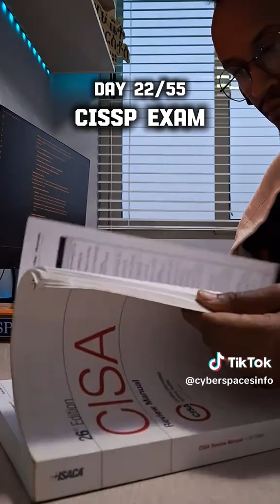Day 22 | Yani's 55-Day CISSP Challenge | SOC Reports in Real Life (SOC 1, SOC 2, SOC 3)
Welcome to Day 22 of the 55-Day CISSP Challenge 🚀

👉 Can you take the Yani 55-day CISSP Challenge? 55 days of consistent CISSP prep, tackling one domain at a time, using only the resources below:

Yihenew's Resources in the Video:

Course:
Luke Ahmed's CISSP Course

Practice Questions:
All-In-One Study Guide by Shon Harris

Sybex 10th Edition

How To Think Like a Manager for the CISSP Exam